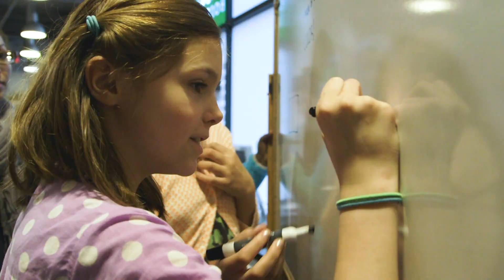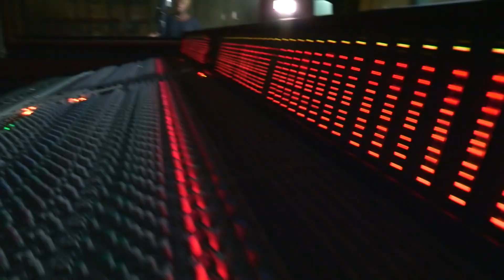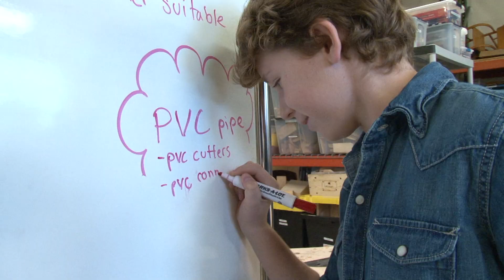DSG Theme Song: Engineer Our Tomorrow | Design Squad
“You can do it, too! Be an engineer!” Looking for some inspiration? Check out this music video. Spark your interest in learning how engineering can help change the world!